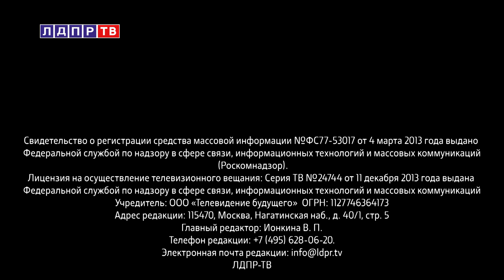Жириновский: Больница, морг или здоровая жизнь?!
0:10 Владимир Жириновский о вакцинации против коронавируса
2:21 Владимир Жириновский о помощи гражданам сельских территорий
5:03 Сергей Леонов о программе капитального ремонта
7:42 Антон Морозов о северном объезде трассы Москва-Санкт-Петербурге в Тверской области
9:59 Михаил Дегтярев о строительстве социальных объектов